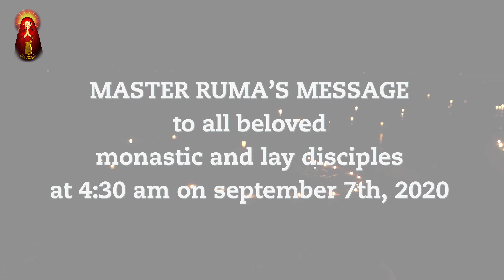What did Ruma say about COVID 19? - Master Ruma Official